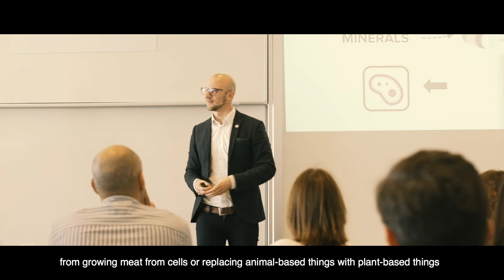Meet Lauri Reuter - SingularityU Nordic Faculty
Lauri Reuter is a SingularityU Nordic's faculty member and an expert in the future of food. He is the guy to ask if you’ve ever wondered what we are going to eat in the future and how all that food is going to be produced.

He is a specialist in cell biology, genetic engineering, protein production and is passionate about securing food production in the future. On this planet and the next one.

In his talks, Lauri questions some of the most ingrained assumptions on food and visions a post-agricultural green world.